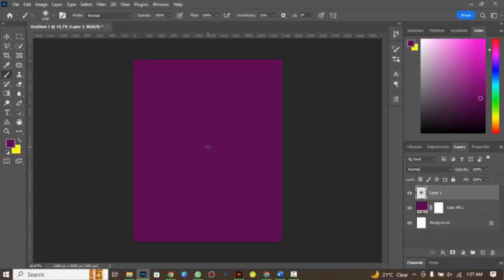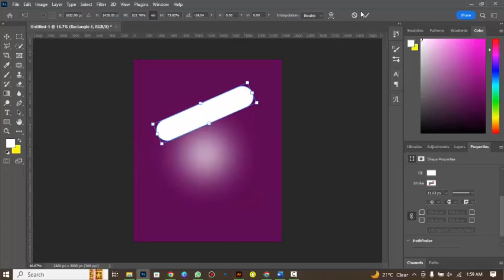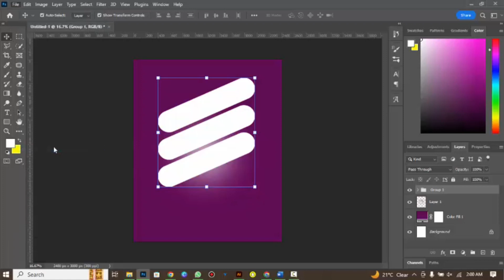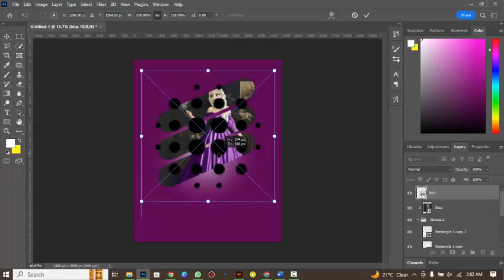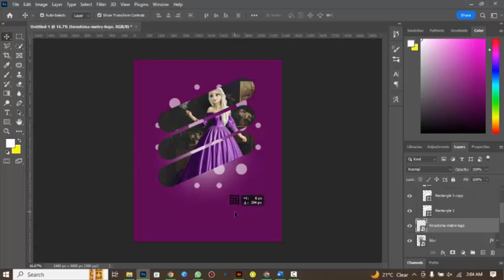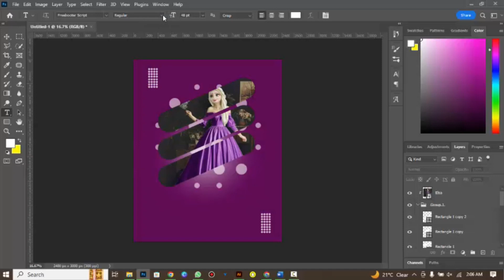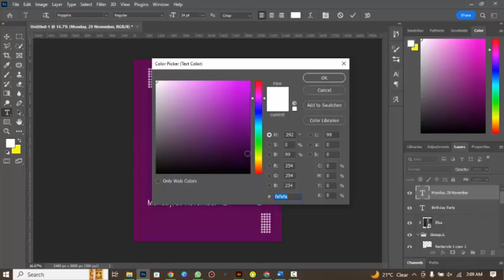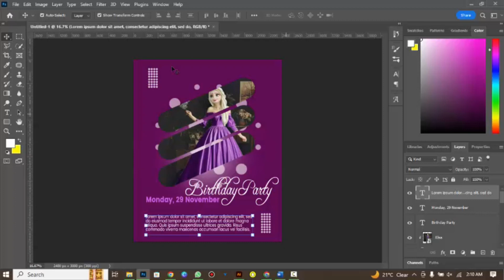How To Design Birthday Party Cards In Photoshop: Editing Tutorial 💕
How to designe birthday Party Card In Photoshop

In this mind-blowing tutorial, you'll discover how to take your writing to the next level using the ultimate tool: Photoshop! Say goodbye to boring and uninspired letters, and hello to the most visually stunning messages you've ever seen. Our expert instructor will guide you through each step of the process, revealing insider tips and tricks that will leave you amazed. Don't miss out on this once-in-a-lifetime opportunity to revolutionize your writing game and become a true Photoshop pro! Click now to watch and learn!

Software used in this video: Photoshop cc 2020 Image used in this video:

Here You can find Any type of editing videos. There is nothing more frustrating than taking the best picture. Only to find out during editing that there is An object in image that you wish wasn't there. Luckily there are a handful of tools in lightroom that work well to reomve any object or person from your image or do any editing in image. In This Video I'll Show you How U can you do blend object effect in Your Images with lightroom and make your images more clear .